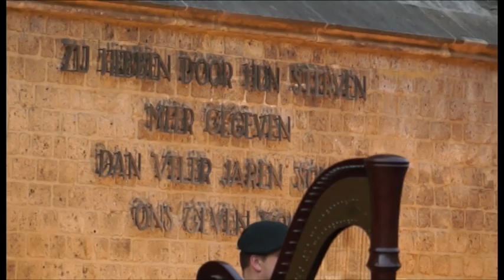VTS 01 1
Doden Herdenking Deventer 4 mei 2015. met de gehele toespraak van Burgemeester Andries Heidema.